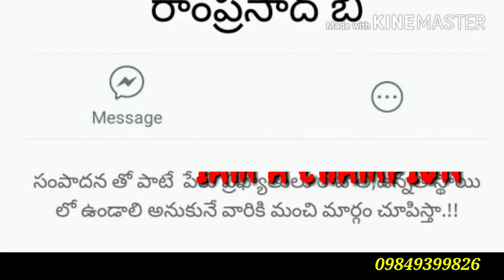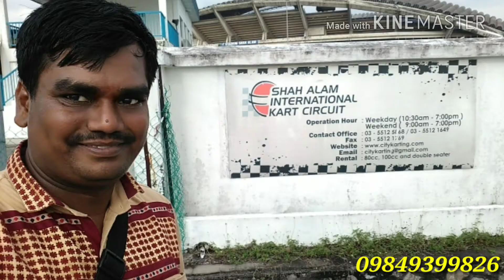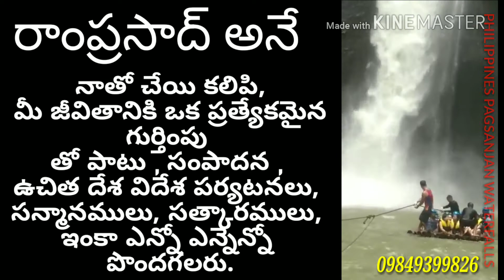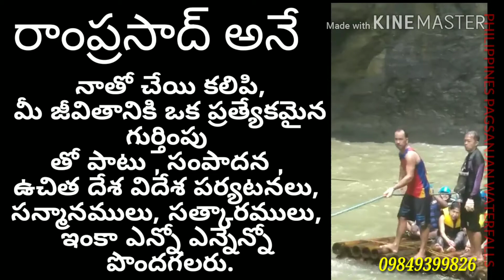RAMPRASAD ANE NENU……